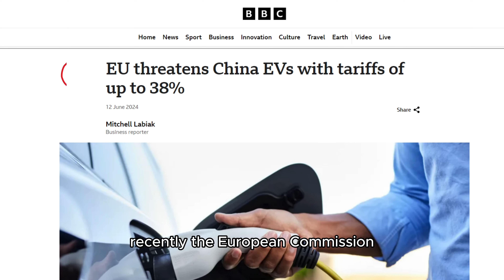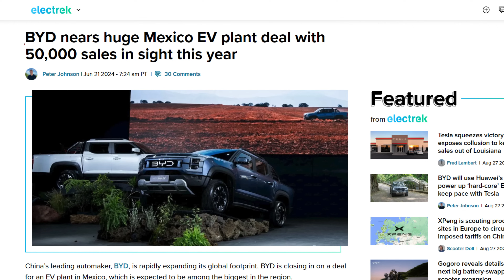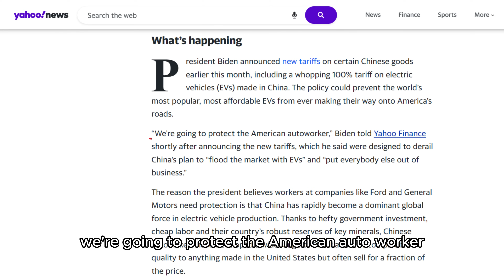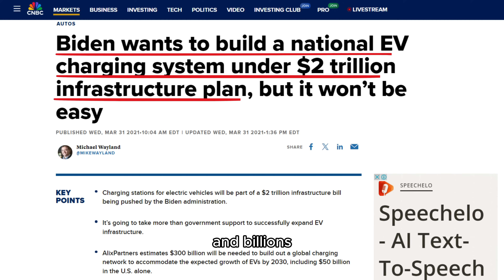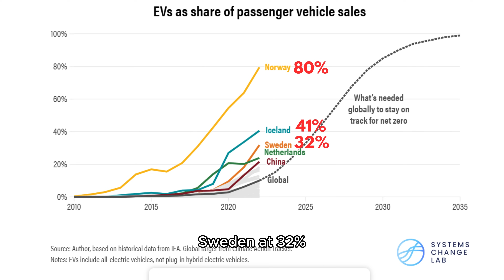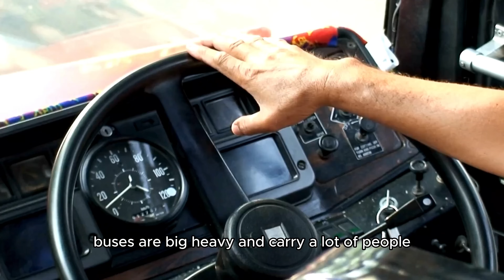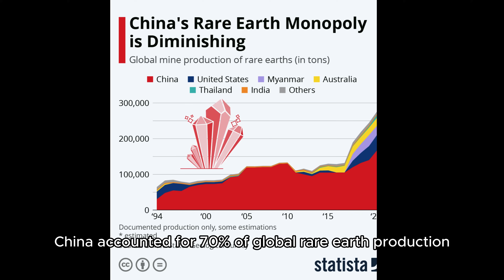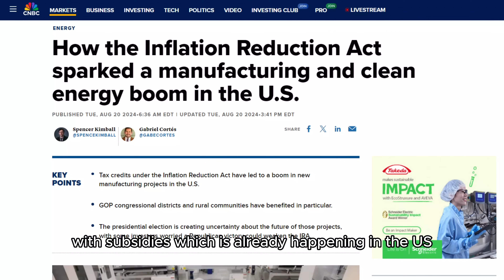Why the US Wants to STOP Cheap and High Quality Chinese EVs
The European Union has raised tariffs on Chinese electric vehicles range from 17.4% to 37.6%. Meanwhile, US President Joe Biden also announced a 100% tariffs on Chinese-made EVs. But here’s the real question: Are Chinese EVs actually cheaper because of government help, or is the West just trying to protect its own auto industry by hitting Chinese cars with sky-high tariffs? We’re diving into that in this video...

Chapters:
0:00 Tariffs on Chinese EVs
1:39 Protectionism in the West
5:13 Why Are Chinese EVs So Competitive?
8:13 Conclusion